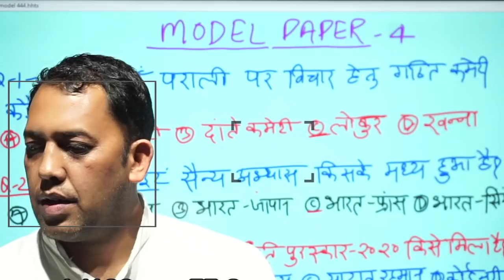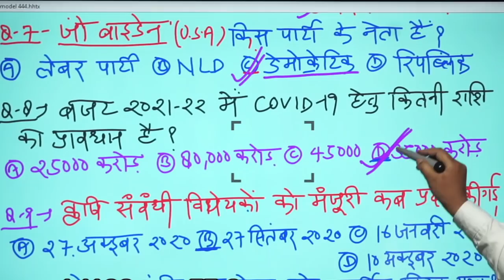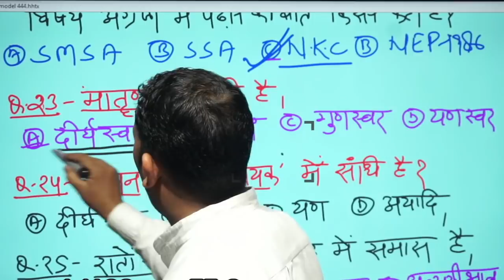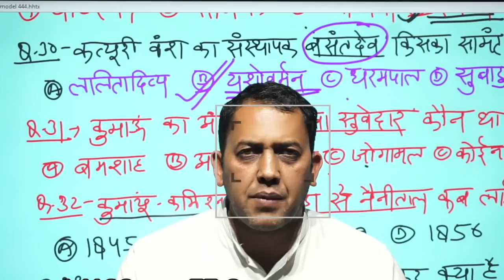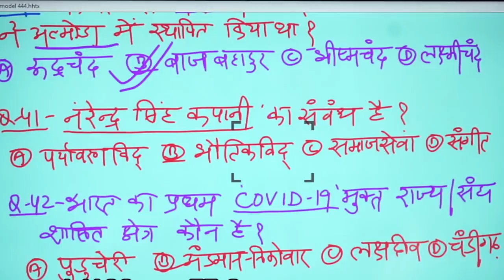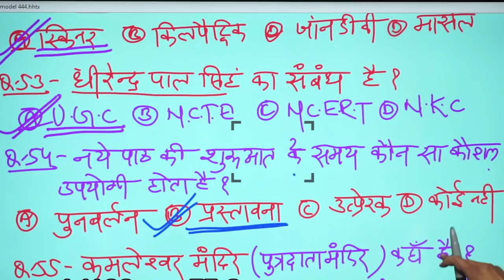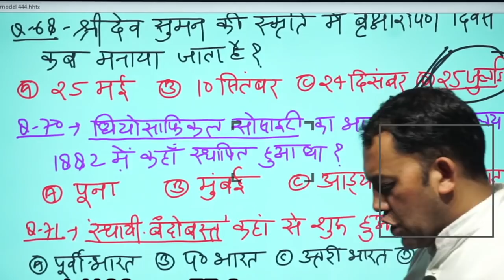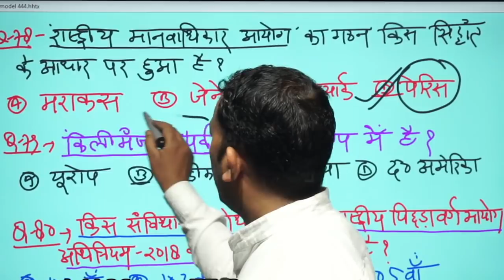MODEL PAPER--4 Ques.5 साहित्य नोबेल पुरस्कार- लुइस गिल्क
MODEL PAPER-4 (उत्तराखण्ड प्रवक्ता स्क्रीनिंग-2021 )